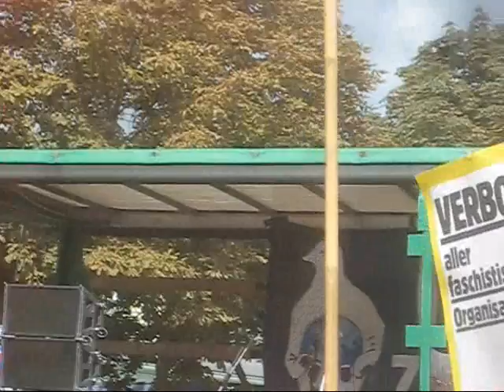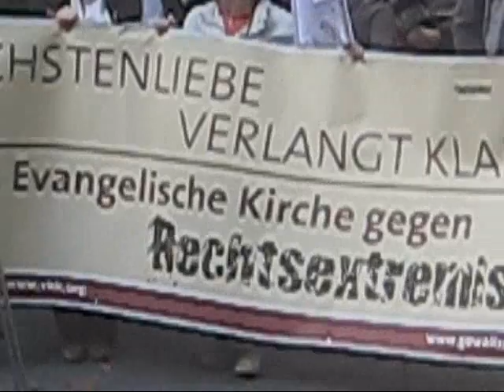Dortmund stellt sich quer!